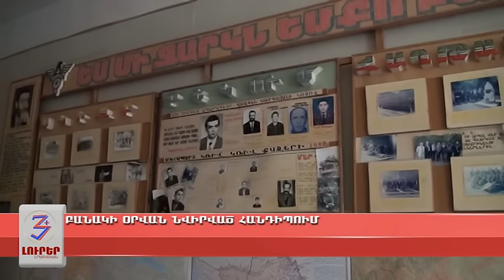ԲԱՆԱԿԻ ՕՐՎԱՆ ՆՎԻՐՎԱԾ ՀԱՆԴԻՊՈՒՄ